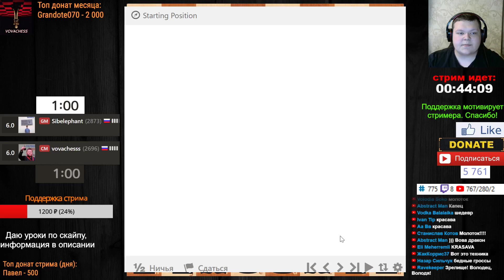Пулька против GM Владислава Артемьева